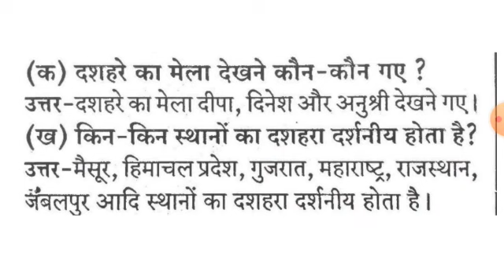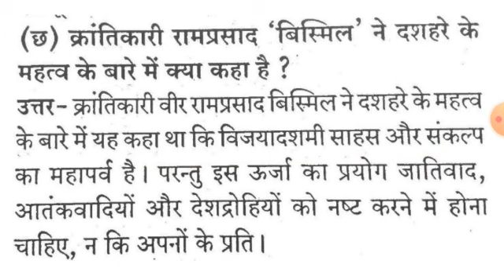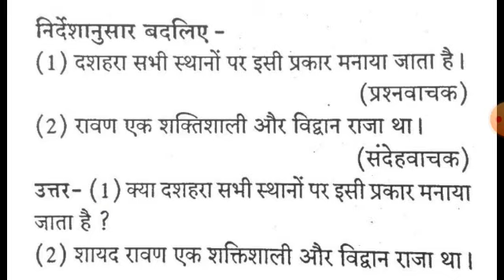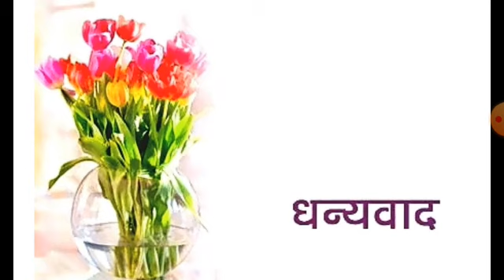दशहरा अभ्यास प्रश्न | Hindi | Class-5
Mr Jawaharlal Kori | PRT |